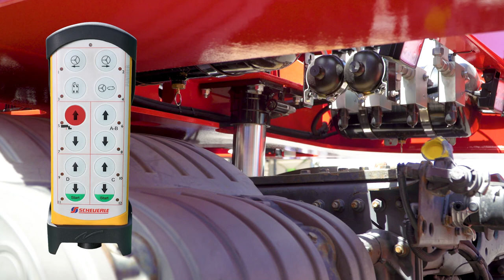SCHEUERLE EuroCompact - How to couple the gooseneck to the lowbed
In this video we show you how to couple the gooseneck to the SCHEUERLE EuroCompact FL03.

The lowbed semi-trailer SCHEUERLE EuroCompact FL02 and FL03 models stand for lightness with maximum payload, comfort and quality. However, this is not everything. With intelligent equipment features, the EuroCompact FL02 and FL03 models have been enhanced in order to make your fleet more economical, safer and more efficient.

You want to learn more about the EuroCompact FL02 & FL03 models?